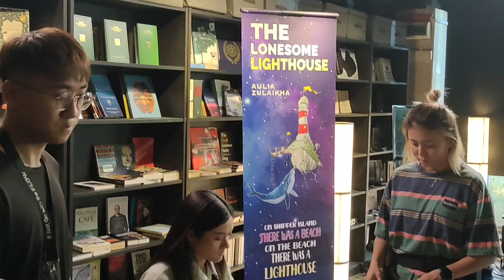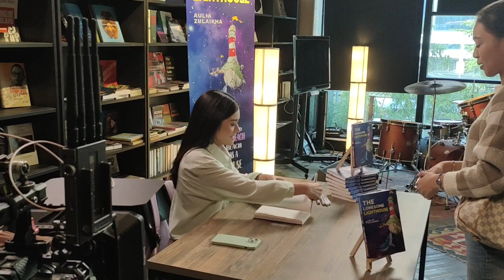BTS Kau vs aku 2 : The lonesome lighthouse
Hari pelancaran novel pertama Aulia yang bertajuk The lonesome lighthouse mendapat sambutan hangat dari peminat-peminatnya. Kawan-kawan Aulia juga memberi sokongan penuh kepada Aulia termasuk Danish